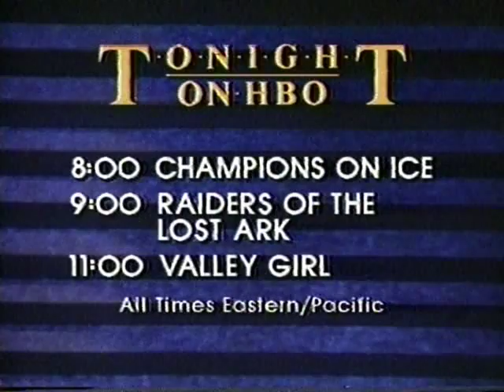HBO Dec 1984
Classic HBO themes and previews from the mid 1980s.. Back when times were different.. Recorded off of old Betamax video cassette tapes..